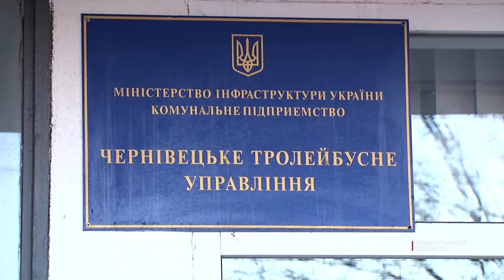На нараді біля ополонки: керівництво ЧТУ у робочий час влаштувало святкове купання?